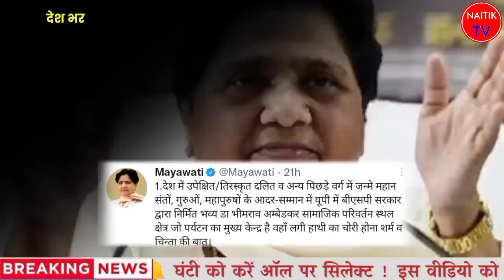देखिए चंद्रशेखर और मायावती से जुड़ी सबसे बड़ी खबरेंup news today।mayawati।Chandrashekhar Ravan